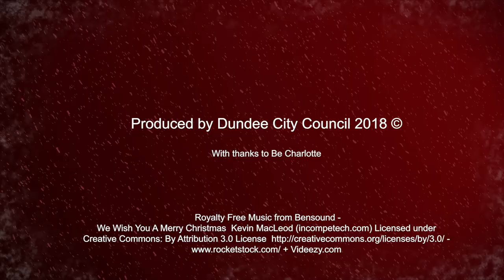Day 21 | Be Charlotte | Dundee City Council Advent Calendar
This has been a big year for superstar singer-songwriter Be Charlotte from Dundee!

Here she is singing us her favourite Christmas song!